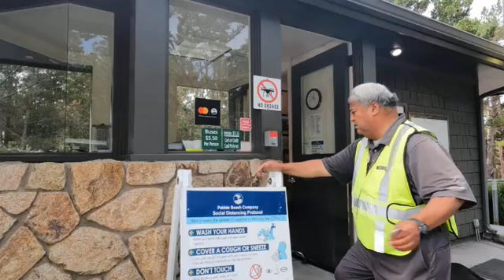17 mile drive Entrence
The famous 17 mile drive located in Montery of California located 90miles from Fremont city of Bay area